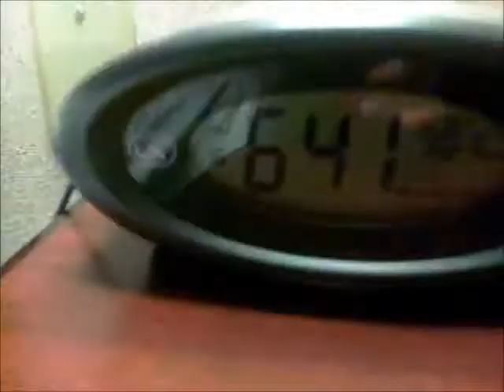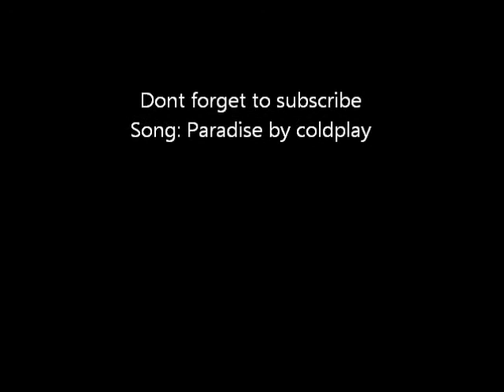Vlog #32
TNT Trip